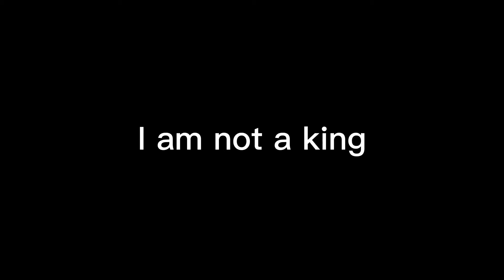Ronaldo! shorts fyp